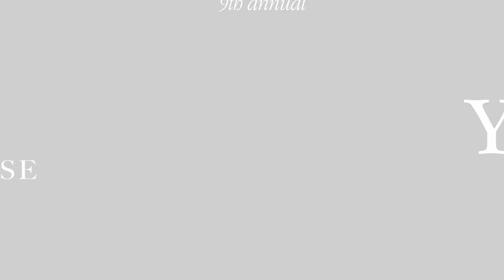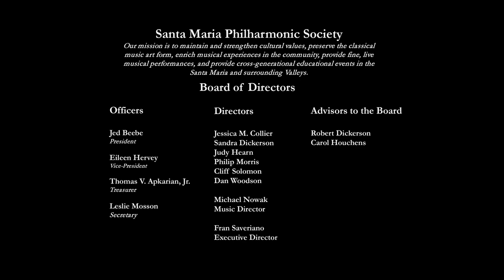Music at the Library- The 9th Annual Youth Showcase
The Santa Maria Philharmonic Society presents ‘Music at the Library’, with the 9th Annual Youth Showcase. This recital has become a tradition in the community with young local musicians exploding with mind-blowing virtuosity.

Performers: Fiona Kim, Nathan Kim, Kate Kim, Abigail Zwilling, Ava Nasr, Francesca Osgood, Rhyan Schweyk, Andy Shen, Suri Kim, Zehn Schweyk.

Students are representing the studios of Alan Bohmer of Morro Bay, Dr. Lynne Garrett of Orcutt, Karen Foreman of Lompoc, and Lana Bodnar of Santa Barbara.

Judges: Donna Massello-Chiacos, Louise Frye

Program

Speed Zone
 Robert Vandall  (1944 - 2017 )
 Nathan Kim, age 9 piano

Dance Variations on a Russian Folk Song, Op.52 #2
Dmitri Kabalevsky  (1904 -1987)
Fiona Kim, age 7, piano

Allegro in A Minor
Kate Kim, age 10, piano

Sonata in C Major K.545, I. Allegro
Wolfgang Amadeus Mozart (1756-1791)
Ava Nasr, age 15, piano

Midnight Rhapsody
Melody Bober

Variations in A Minor, Op 40 No.2
Francesca Osgood, age 15, piano

Mazurka in G Minor Op 67 No.2
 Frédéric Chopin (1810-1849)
Abigail Zwilling, age 17, piano

Cowboy Song’ from Sagebrush Country
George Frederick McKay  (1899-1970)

Gypsy Dances Series 1 Op.55
#2 Dance of the Seduction
#5 Sacro Monte
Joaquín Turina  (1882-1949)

Waltz from Cinderella Op.120 No.1
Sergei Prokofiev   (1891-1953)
Suri Kim, age 13, piano

Etude in F Minor Op.25, No.2
Etude in G Flat Major, Op 10 No.5
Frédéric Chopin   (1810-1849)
Zeyn Schweyk, age 17, piano

‘Carnival in Vienna’, Op 26
Intermezzo & Finale
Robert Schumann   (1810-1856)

Scherzo No. 3 in C Sharp Minor
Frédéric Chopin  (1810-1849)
Andy Shen, age 15, piano

Sonata in C Sharp minor Op 27, No.2
 III. Presto Agitato
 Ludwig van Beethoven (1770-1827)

Scherzo No.2 in B Flat Minor Op 31
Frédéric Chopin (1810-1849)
Rhyan Schweyk, age 16, piano

Suite for Piano, Op 14

To learn more about our programs and to contribute, visit our